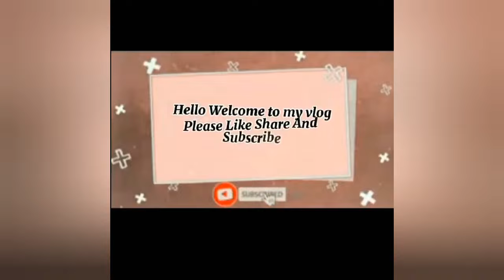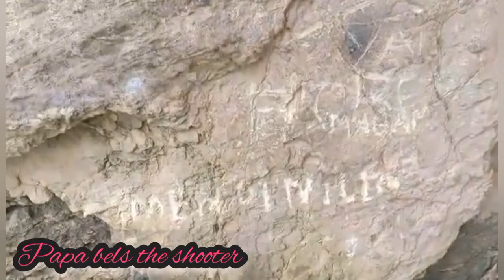my birthland/ burias island/ Ganda Ng dagat#buriasisland nature papa bels the shooter